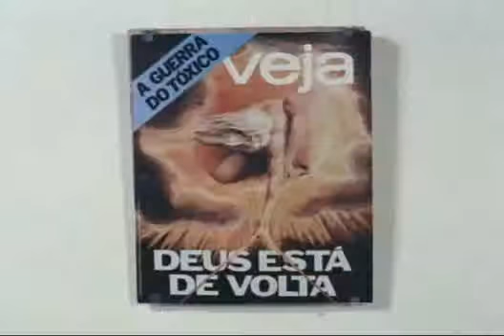Historia da Arte Espaço ABC Funarte Rio de Janeiro 1980 - Neo-classisismo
Neo - Classico